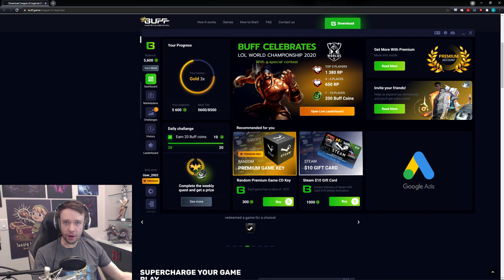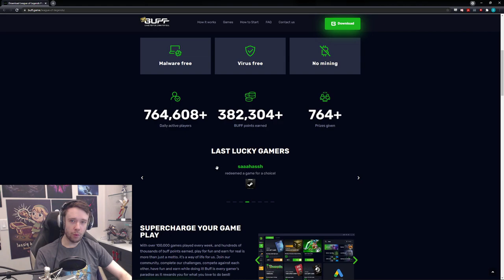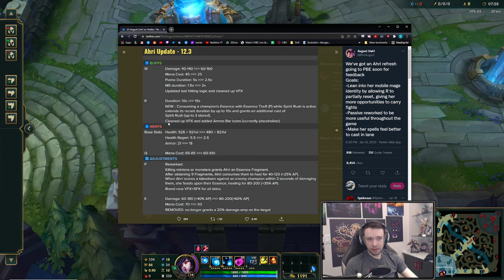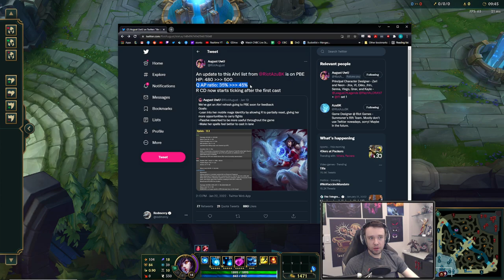New Ahri Rework Update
LEAVE A "LIKE" IF YOU ENJOYED THE VID!! The New Ahri changes are finally here in League of Legends!!